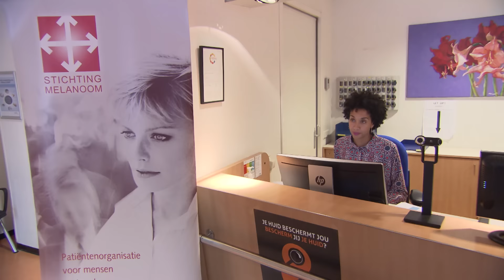Wat is een melanoom en hoe herken je de signalen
Video van Stichting Melanoom waarin beknopt wordt uitgelegd wat een melanoom is en wat de signalen zijn.